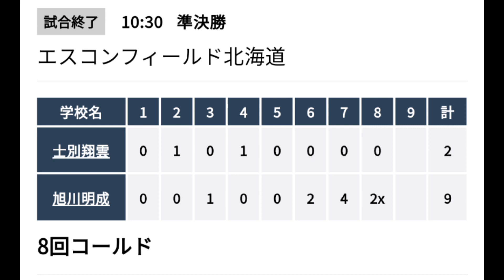明日は､いよいよ北北海道大会決勝戦『旭川明成vsクラーク国際』